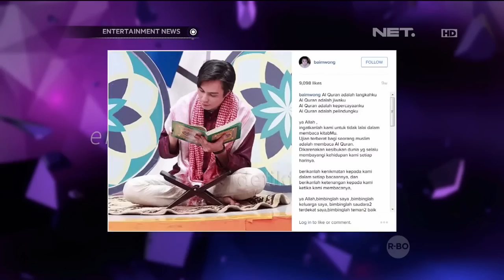Baim Wong ingin menikah sebelum naik haji